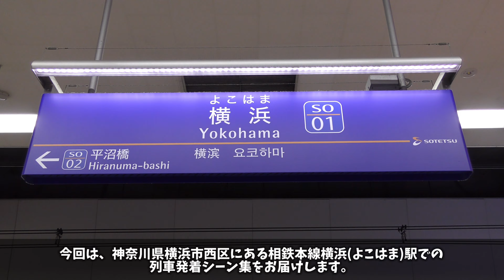【おかいもの電車ラッピング運行開始】横浜駅列車発着シーン集[相鉄線,相鉄相鉄本線おかいもの電車,相模鉄道](2023.11.4)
私が小さい頃からずっと相模鉄道を見てきましたが、こんな塗装をした列車が営業運転するのは初めて見ます...

相鉄でヘッドマークはヤバい(褒め言葉)

【おかいもの電車の詳細】
相模鉄道では、相鉄ジョイナス50周年記念と「YOKOHAMAどっちも定期」の紹介を目的に、「おかいもの電車」ラッピング車両を、2023年11月3日（金・祝）から期間限定で運行いたします。

「おかいもの電車」とは、横浜駅西口へ買い物に行かれるお客さまのため、1960年（昭和35年）11月1日から運行を開始。

5000系車両（4両編成）を使用し、運行は1日に上下各1本。行先表示板の代わりに、買い物かごをくわえたハトのヘッドマークを付けて運行していました。
引用 相鉄HP

HPはこちら【相模鉄道おかいもの電車のご案内】⤵